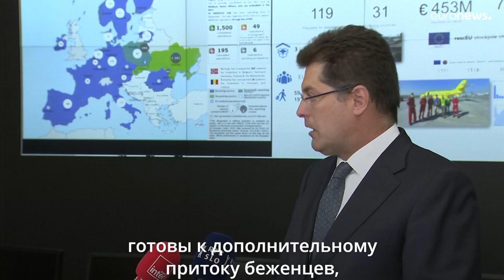Миллиард евро на зимовку: Брюссель высылает Киеву генераторы и модульные дома…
Обогреть и дать крышу над головой: в преддверии зимы в Украину направляются сборные убежища и генераторы. В Еврокомиссии заявляют, что на этом нельзя останавливаться, учитывая разрушительные последствия войны.